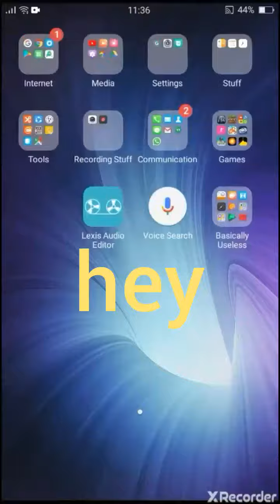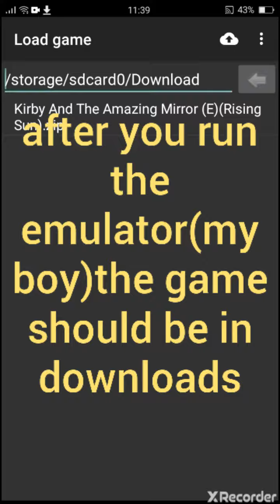How to download GBA games on android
please note that to find and download a ROM file you must search it like this:
kirby and amazing mirror rom
and then google (or whatever search engine you have)will provide you proper results.

if your having trouble,explain to me in the comments.(i might fix it)